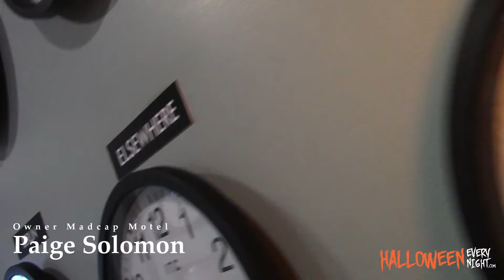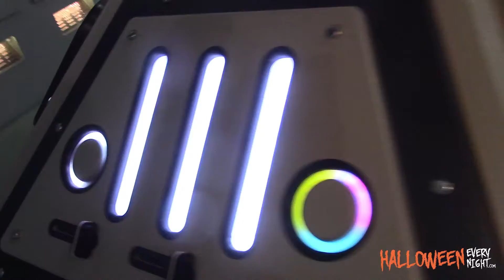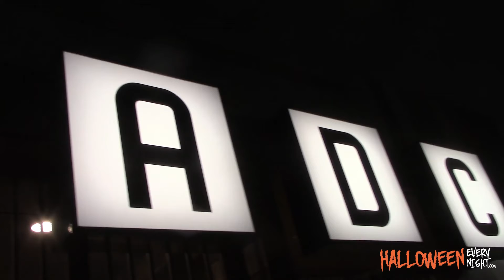Elsewhere at the Madcap Motel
Halloween Every Night visits the Madcap Motel in Los Angeles. One of the first attractions in the L.A. area to open after restrictions were lifted in 2021, the Madcap Motel puts the emphasis on the weird, fun and slightly psychedelic.